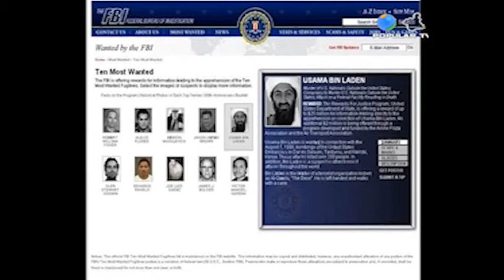"La muerte de Bin Laden supone un golpe moral muy duro para todo el movimiento yihadista global"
El profesor Titular de Ciencia Política y de la Administración de la Universidad de Granada, Javier Jordán, impartió recientemente en la Universidad Católica San Antonio de Murcia (UCAM), la conferencia '¿Una Alianza contra el terrorismo global?: La OTAN contra Al Qaeda'. La ponencia ha estado enmarcada dentro del ciclo de conferencias 'El nuevo concepto estratégico de la OTAN', que ha organizado el Vicerrectorado de Relaciones Internacionales y Comunicación de la UCAM.